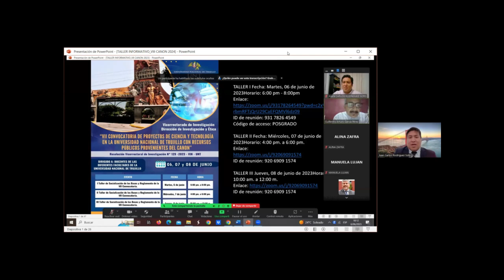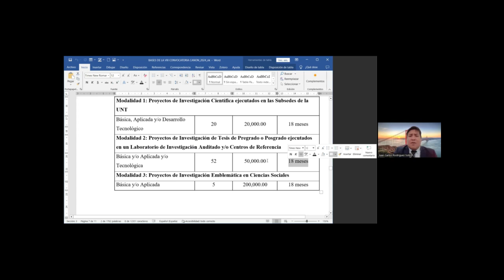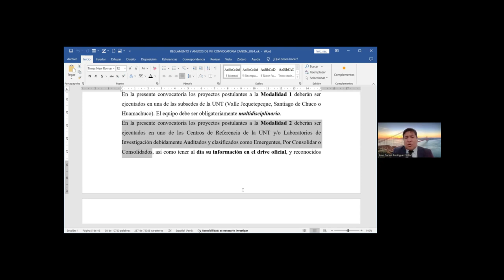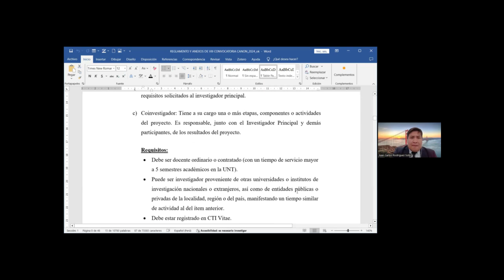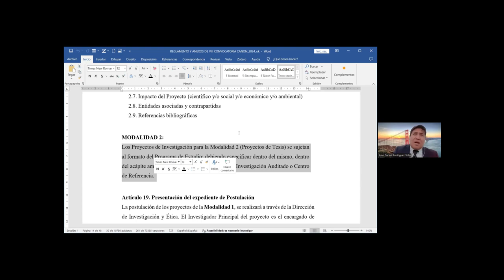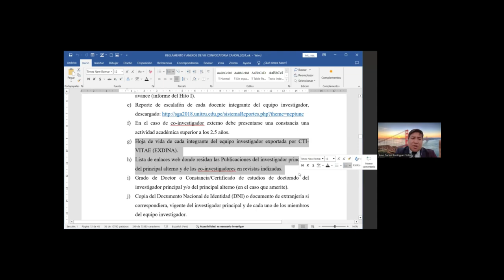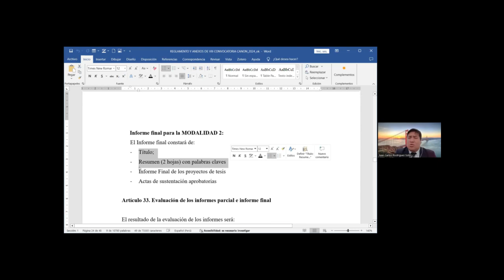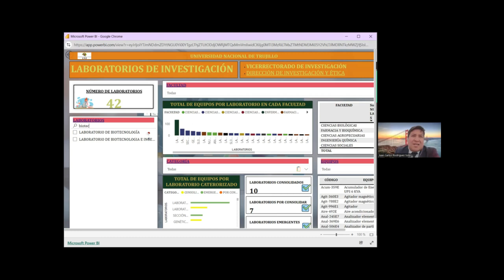✅ Taller VIII Convocatoria Canon, Modalidad 2 - UNT 🚀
📌 Desde la Dirección de Investigación y Ética de la UNT compartimos el "Taller de Socialización de Bases y Reglamento de la VIII Convocatoria de Proyectos de Ciencia y Tecnología en la Universidad Nacional de Trujillo con Recursos Públicos Provenientes del Canon, Modalidad 2" 😀
🕙 9:00 a.m.
👨🏻‍🏫 Ponente: Dr. Juan Carlos Rodríguez Soto